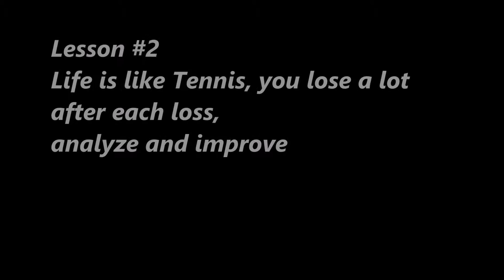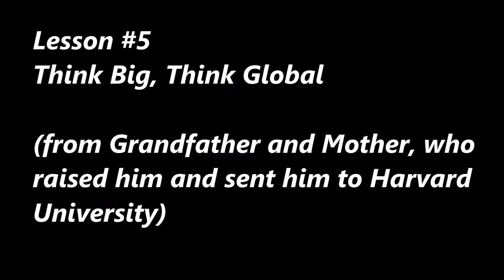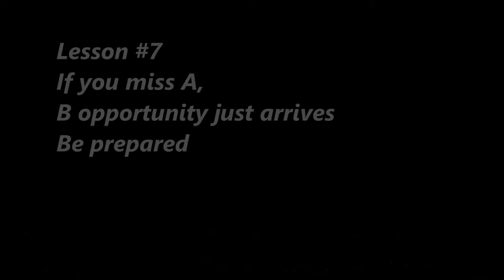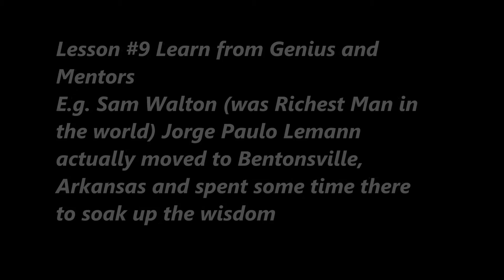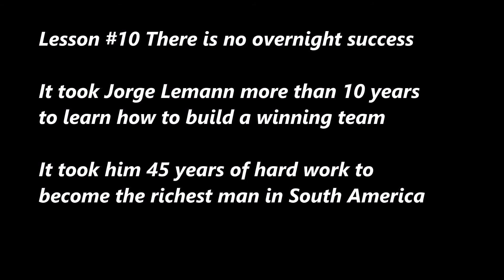SecretsSelfMadeBillionaires 0021 Jorge Paulo Lemann Part2 10 Lessons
Jorge Paulo Lemann is richest man in South America.  He made most of his fortune buying US comapnies such as Anheuser Busch, Miller Beer, Burger King, Heinz Catchup and lately Kraft Cheese.  Here are his 10 lessons of success